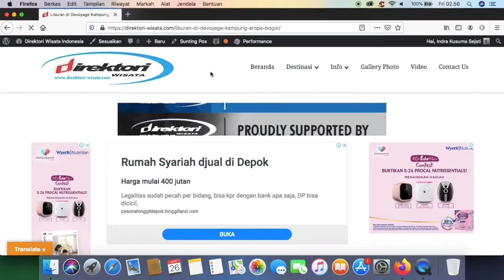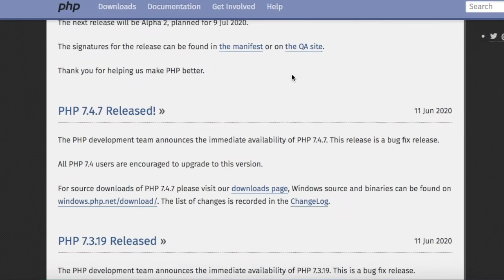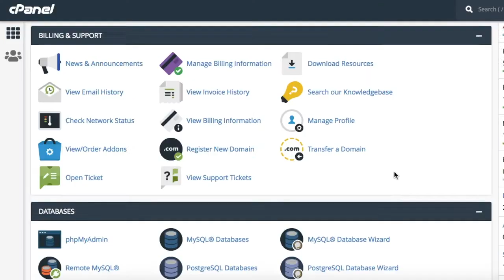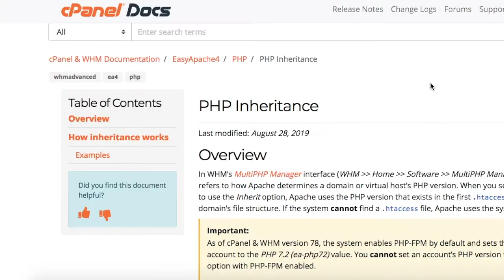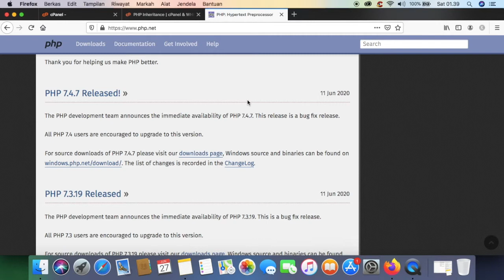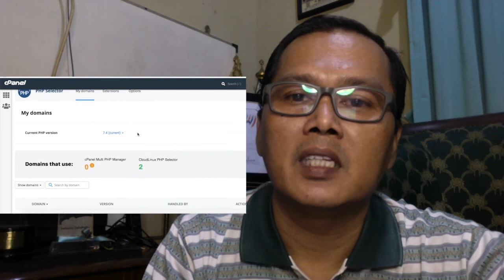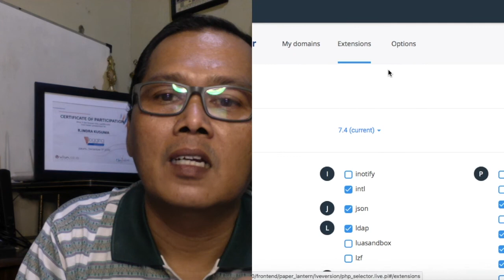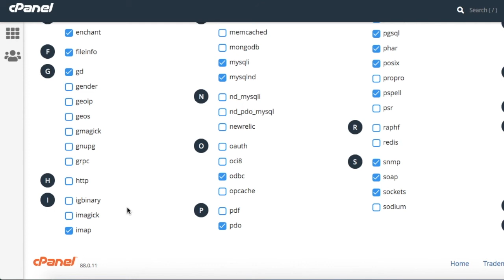How To Upgrade Php Version 7.4 On Cpanel Cloud Hosting Wordpress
How to change the php version on cpanel cloud hosting wordpress website easile from my personal experience through select php version 7.4 on cpanel hosting wordpress.